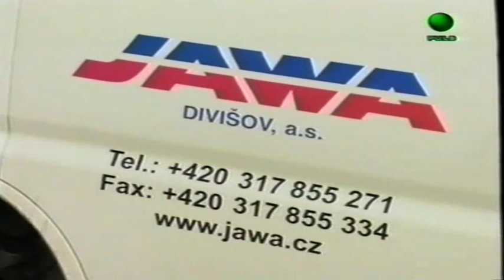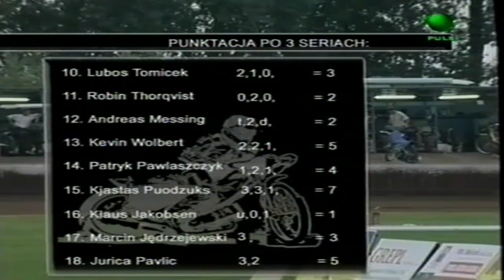Speedway: Final EC under 21 of 2005, Mseno (TSJ) 20-08-05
Speedway: Final of the European Championship Under 21 of 2005, Mseno (TSJ) 20-08-05
Heats 13 to 16 are missing ...

Line-up
1. Ricky Kling (SWE)
2. Robert Pettersson (SWE)
3. Jan Graversen (DEN)
4. Pawel Hlib (POL)
5. Karol Zabik (POL)
6. Krzysztof Buczkowski (POL)
7. Fritz Walner (AUT)
8. Maksim Bogdanov (LAT)
9. Mathieu Tresarrieu (FRA)
10. Lubas Tomicek (TSJ)
11. Robin Thornqvist (SWE)
12. Andreas Messing (SWE)
13. Kevin Wolbert (GER)
14. Patryk Pawlaszczyk (POL)
15. Kjastas Puodzuks (LAT)
16. Klaus Jakobsen (DEN)
17. Marcin Jedrzejewski (POL)
18. Jurica Pavlic (CRO)